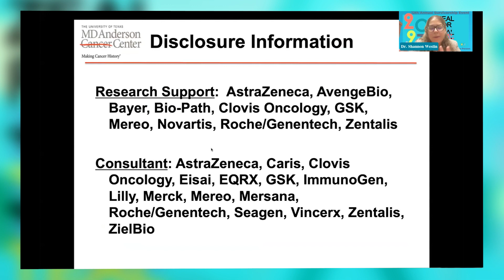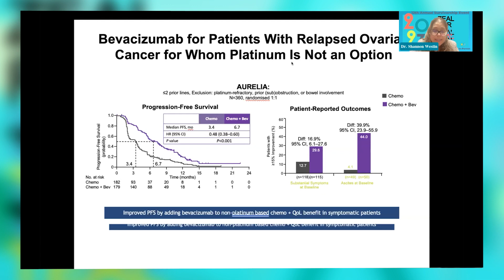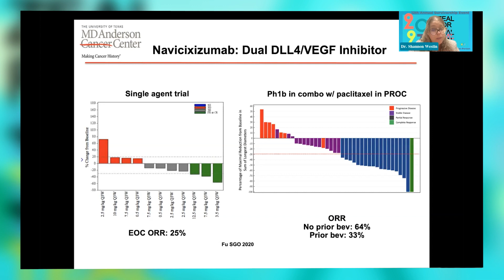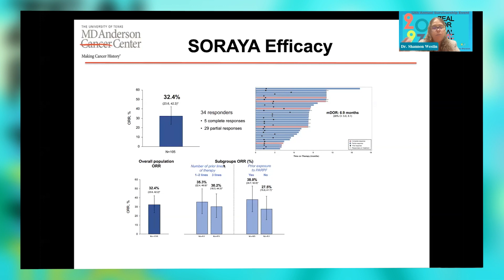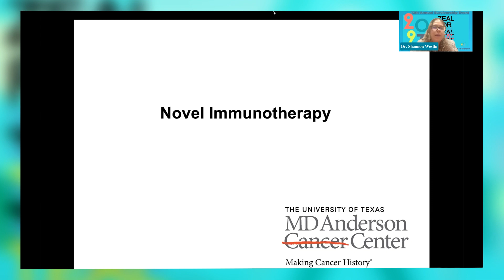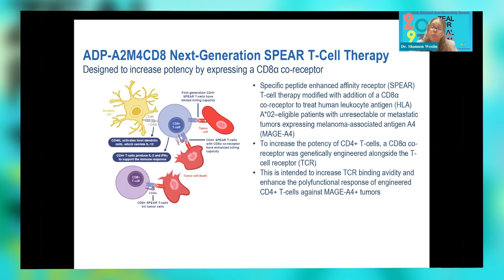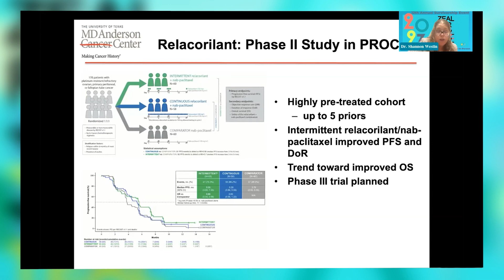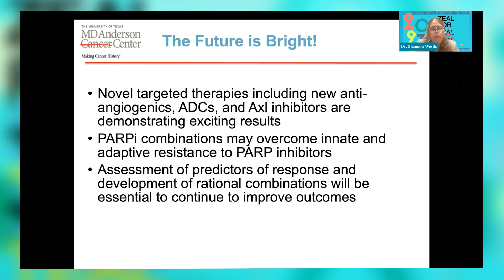New & Novel Clinical Trials in Ovarian Cancer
Professor & Medical Director, Gyn-Oncology, MD Anderson Cancer Center